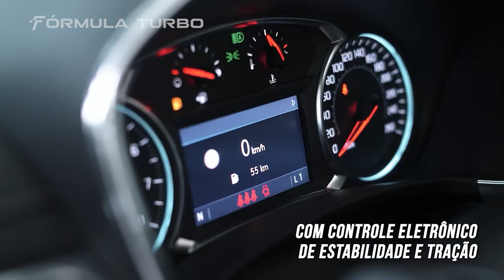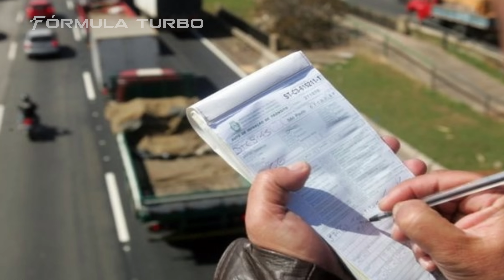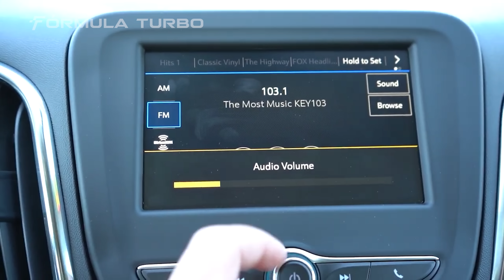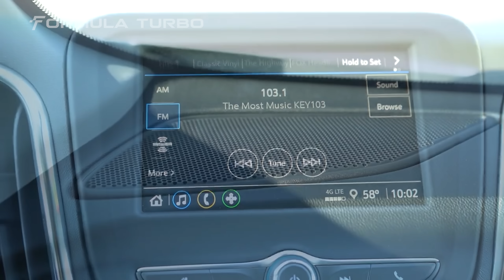🚨 SUV MÉDIO VEM PRONTO PARA BRIGAR COM A CONCORRÊNCIA! CONHEÇA O CHEVROLET EQUINOX PREMIER!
CANSADO DE SOFRER COM MULTAS BESTAS?

Leia mais aqui ↓↓↓
Eu preparei um GUIA completo para você saber como RECORRER por multas que são desnecessárias pagar.

PARE de ficar perdendo dinheiro! Quer saber como eu fiz isso? Deixei um link pronto para você no comentário fixado deste vídeo!! Confere lá!

CHEVROLET IMPRESSIONA COM ESSE CARRO? Eu acho que não.

Ele não emplacou como gostaria, não tem tecnologia como os concorrentes, mas é um SUV médio com excelente pegada esportiva na condução.

O Chevrolet Equinox ficou com uma experiência fantástica para se dirigir.

O Chevrolet Equinox tem um bom tamanho, um consumo "OK" para categoria e se tornou um SUV que carrega um belo volume no porta malas.

Além disso, a Chevrolet conseguiu preencher mais uma lacuna do mercado, emplacando um carro intermediário e que pode agradar os fãs da marca.

Então assiste ao vídeo de hoje e me fala o que achou!

Curtiu o vídeo de hoje e quer ficar por dentro das novidades que acontecem no mundo automotivo?

0:00 Fórmula Turbo
0:10 Já deixou teu LIKE?
0:50 Inscreva-se

Caso queira falar sobre algo que não concordou, pode entrar em contato comigo pelo e-mail público do Canal, que fica na aba "sobre" do YouTube.